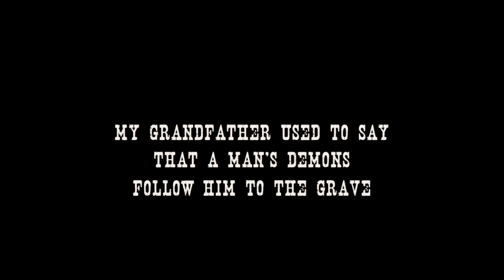VERMIJO TRAILER - Mystery Period Drama - Short Film - Western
VERMIJO is a mystery period drama set in the old West of the 1880s Arizona Territory.
When their no-good brother is killed in a gunfight with a passing drifter, the sheriff and deputy of a small western town set off with a posse after the killer. But they're not interested in justice, nor even revenge. They plan to use the drifter as an example to keep the rest of the town in line. Unfortunately for them, an old man has other ideas ... and when a startling secret is revealed, so does the town itself.
Featuring some fresh young talent, mainly from Arizona, the film stars Adam Gold, Noah Woods, Raymond Scott, Hayden Wilson, Tyler Burke, Sarah Berg, Heather Woods, Jay Gammon, Brandon Gomez and Richard Calvert and a host of local actors as townspeople.
It was filmed in Clarkdale, Arizona and at the Gammons Gulch Western Town, near Benson, Arizona.